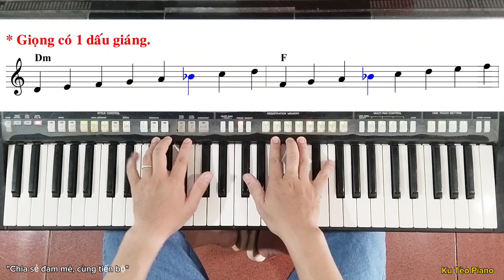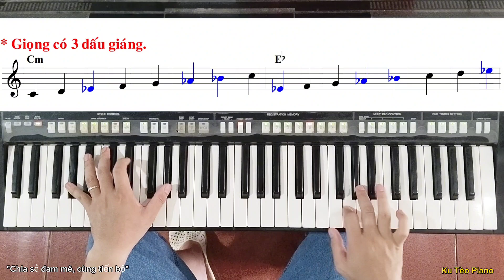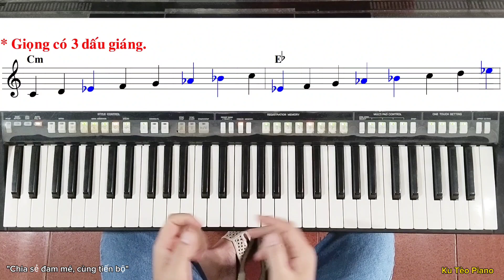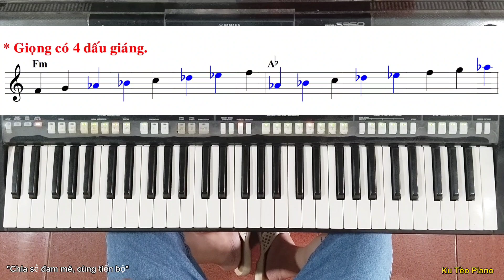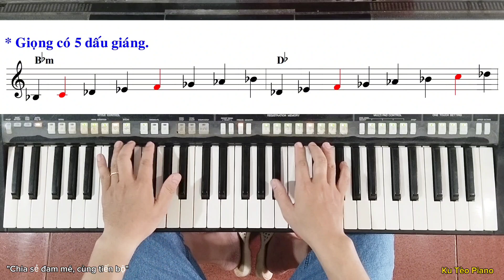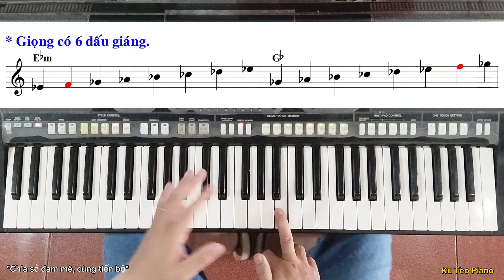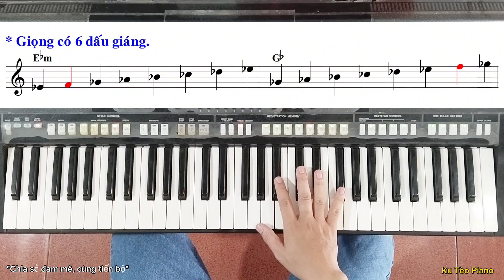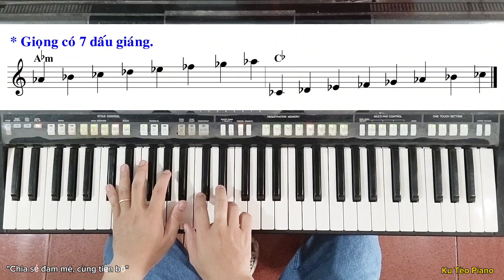Hướng dẫn các TONE GIỌNG có từ 0 đến 7 dấu GIÁNG | Ku Tèo Piano.